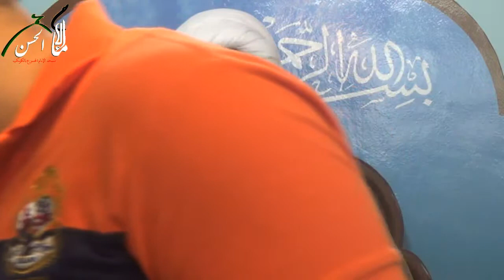ميلاد الإمام محمد الباقر - الشيخ فيصل العوامي